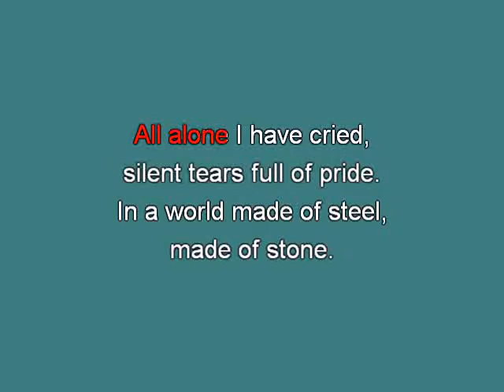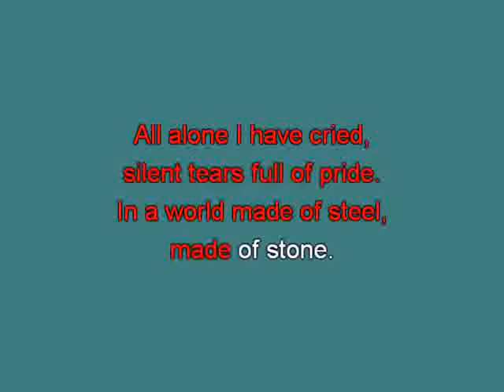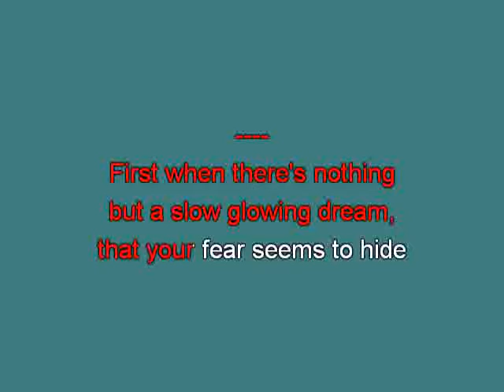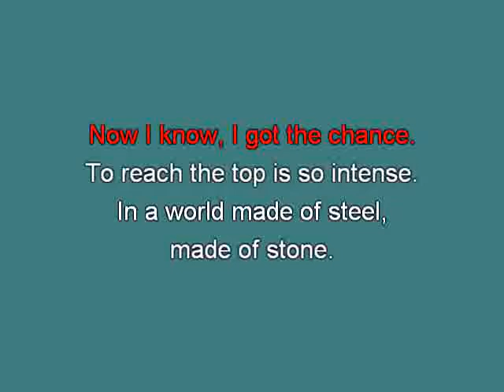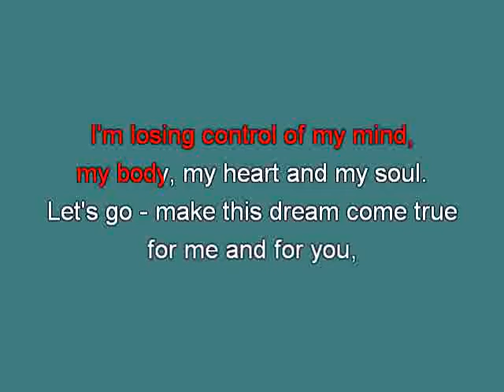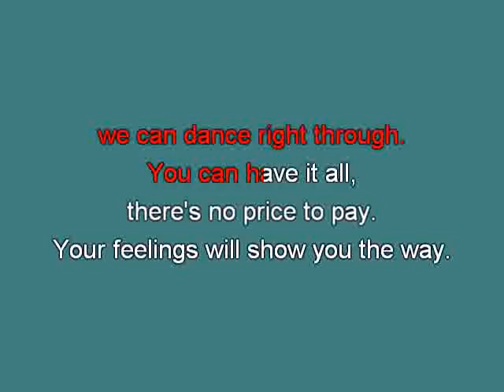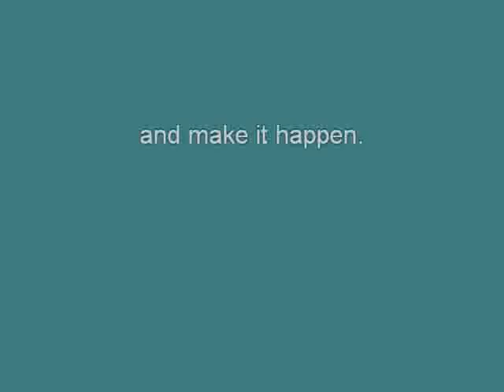DJ Bobo & Irene Cara What a Feeling sm [karaoke] [karaoke]